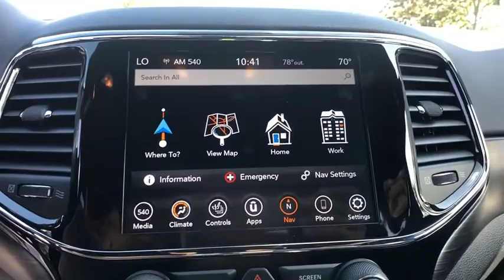2020 Jeep Grand Cherokee Orlando, Deltona, Sanford, Oviedo, Winter Park, FL C144045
2020 Jeep Grand Cherokee